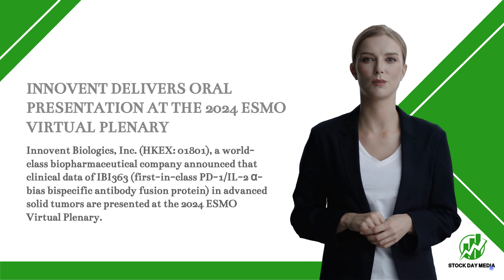Innovent Biologics, Inc. | Fifty 1 Labs, Inc.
Innovent Biologics, Inc. (HKEX: 01801), a world-class biopharmaceutical company announced that clinical data of IBI363 (first-in-class PD-1/IL-2 α-bias bispecific antibody fusion protein) in advanced solid tumors are presented at the 2024 ESMO Virtual Plenary.

Fifty 1 Labs, Inc. (OTCPK: CAFI), a holding company that operates in the sports supplement, fitness equipment, and health and wellness industries is pleased to provide an update to its shareholders regarding recent strategic initiatives and significant developments within the company. Over the past several months, Fifty 1 Labs has been diligently working behind the scenes to position itself for sustained long-term success and robust growth.